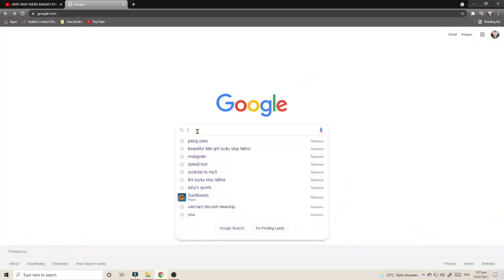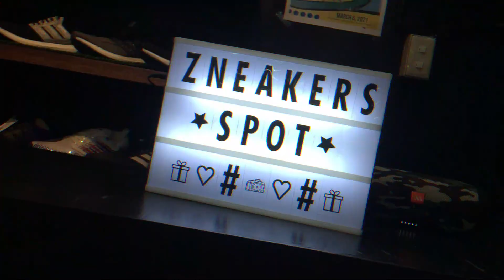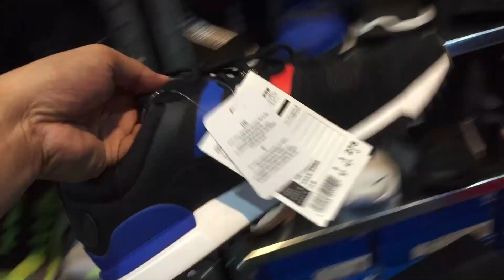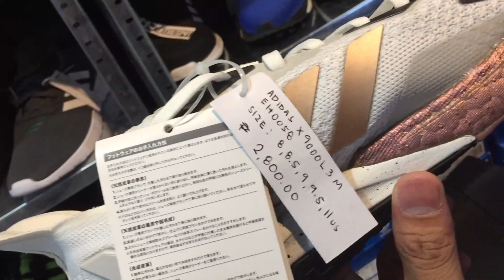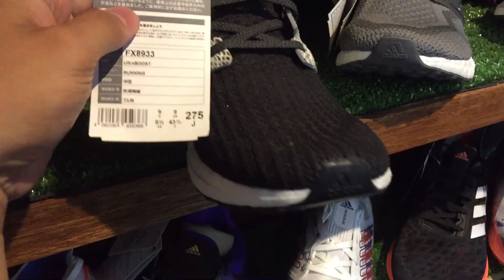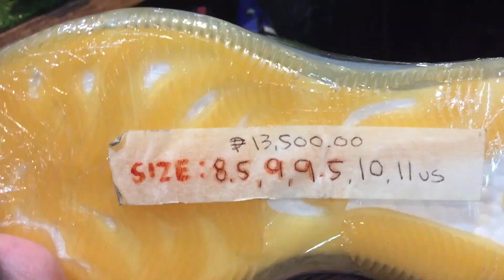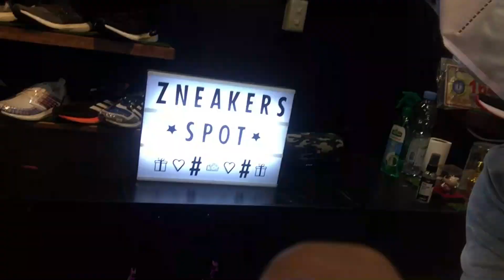NEW SECRET SHOP BILIHAN NG LEGIT AT ORIG NA STEAL PRICE LANG! ADIDAS NIKE AT JORDAN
LOCATION:
ZNEAKER SPOT

Pioneer Centre Supermart
Pioneer Street, Kapitolyo, Pasig City

Mechanics:
Like facebook page: Mr.Kleenkicks Shoe Cleaner